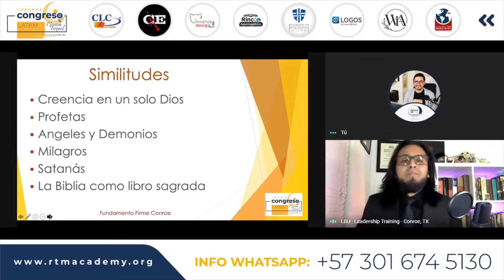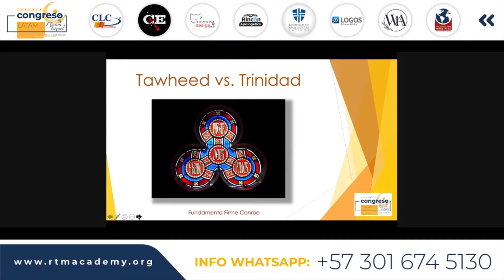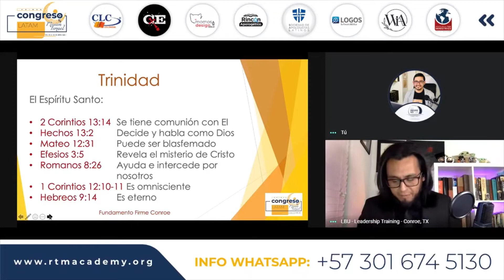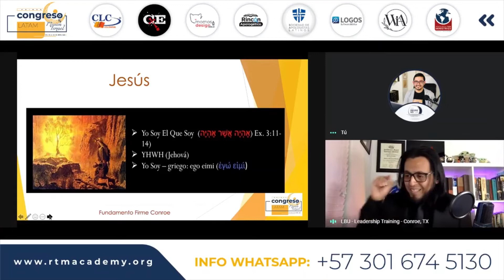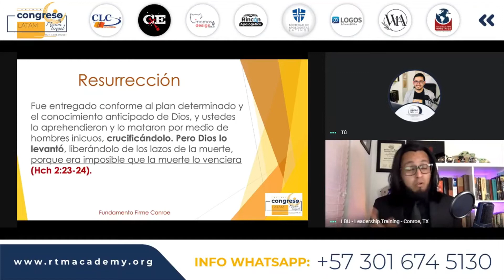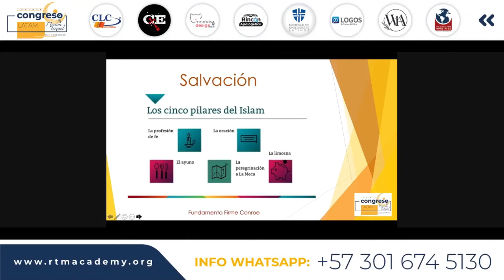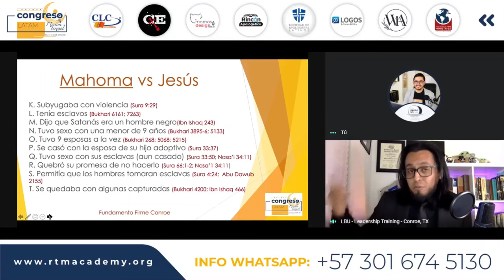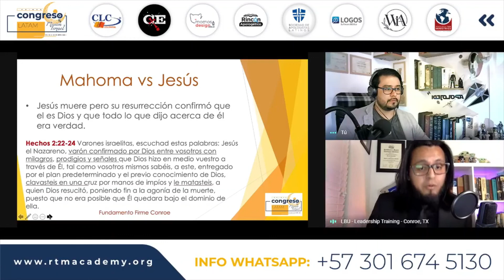Conferencia: Diferencias entre el Cristianismo y el Islam por Simón Villalobos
Esta conferencia se dio en el Congreso Latinoamericano Misión Ismael 2021.

Simón es magister en Estudios Teológicos en Southwestern Baptist Theological Seminary. Hoy, continúa sus estudios para obtener un Doctorado en Estudios Bíblicos de Louisiana Baptist University donde sirve como profesor asociado y director de LBU Centro de Entrenamiento para Líderes en Conroe, TX. Simón también es miembro activo en su iglesia local, Champion Forest Baptist Church, donde sirve como maestro de biblia en el grupo Fundamento Firme Conroe, guitarrista y maestro asociado en el ministerio de jóvenes. Simón actualmente trabaja para como decano del programa en Teología y Apologética Cristiana en RTM Academy.

Crédito.
Esta conferencia formó parte del Congreso Latinoaméricano Misión Ismael 2021 organizado